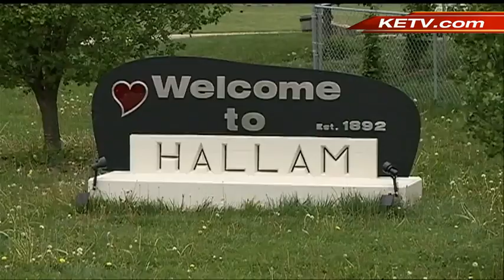Hallam remembers devastation after EF4 tornado hit 9 years ago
A small town in Nebraska remembers the tragedy a 2.5 mile-wide tornado brought the town on May 22, 2004.